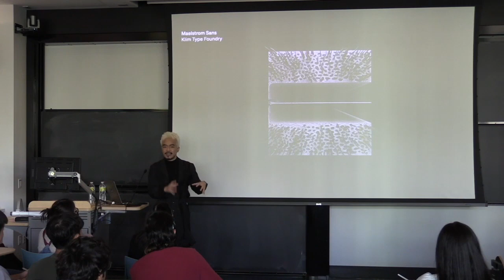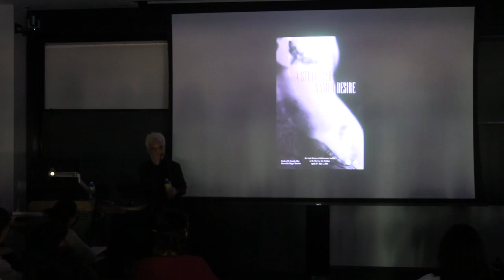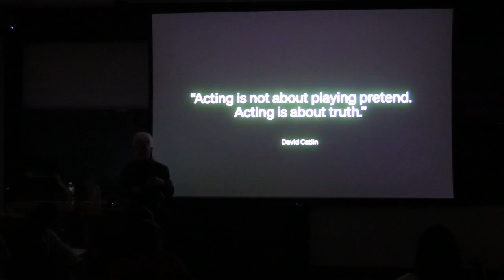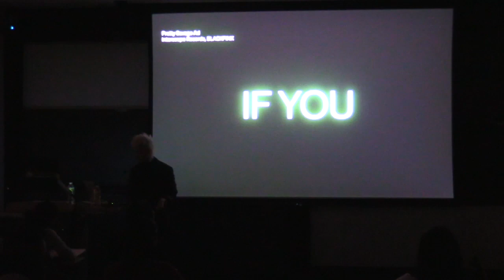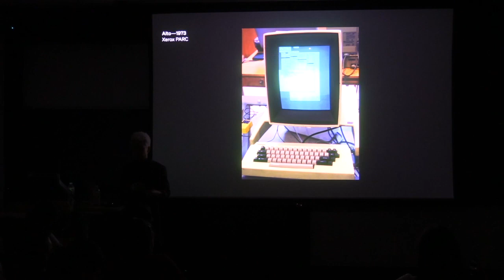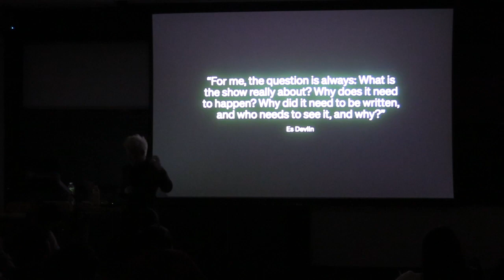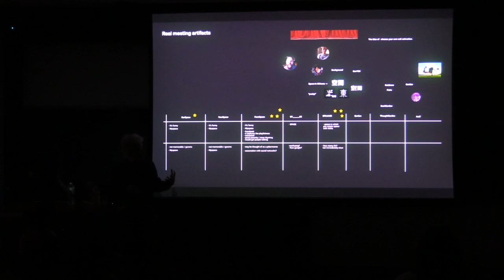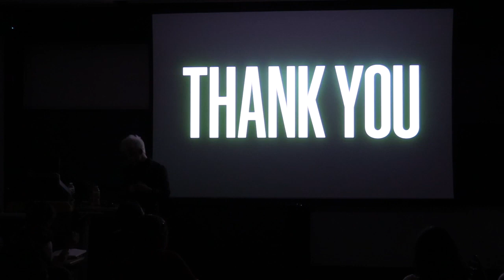Design Lecture Series - Jason Yuan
This edition of the Design Lecture Series was recorded on 10/10/2022.

Jason is an inventor and designer with a North Star of making the worlds we live in feel more fluid, ergonomic, and playful. He studied theater (acting and stage design) at Northwestern University, and graphic design at RISD. He designs and invents to question long-held conventions, and is best known for his work on Mercury OS, MakeSpace (now known as Sprout), and Freezeframe. In addition to interaction design, Jason also choreographs kinetic typography for folks like Klim Type Foundry, Chanel, Inez and Vinoodh, and FKA Twigs. jasonyuan.design